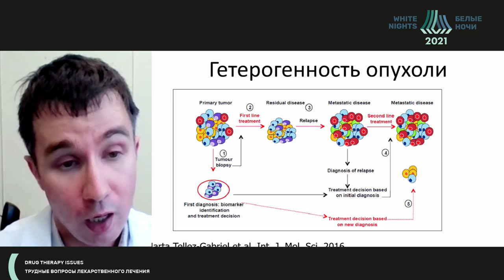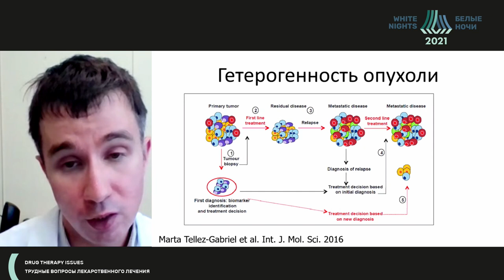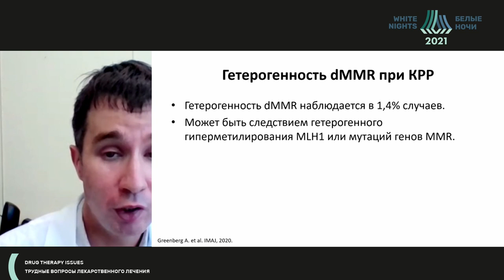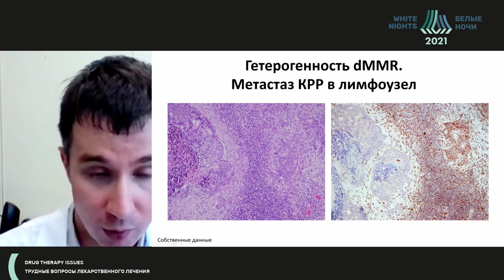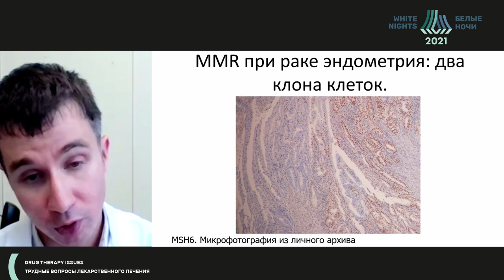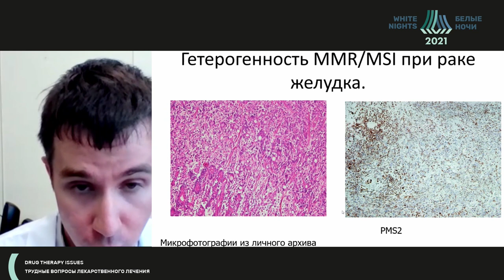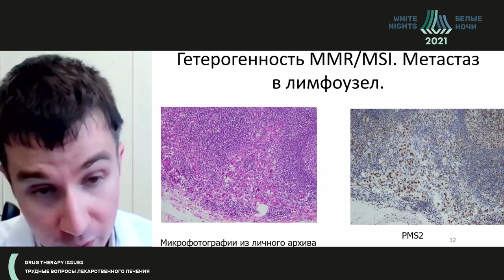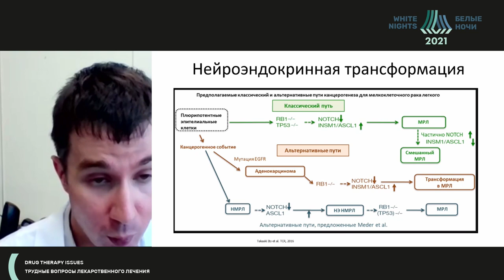Молекулярная генетика и ИГХ (Раскин Г.А.)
Раскин Григорий Александрович - руководитель отдел патологической анатомии ( лаборатория иммуногистохимии) ФГБУ «РНЦРХТ им. ак. А.М. Гранова» Минздрава России, д.м.н., Санкт-Петербург